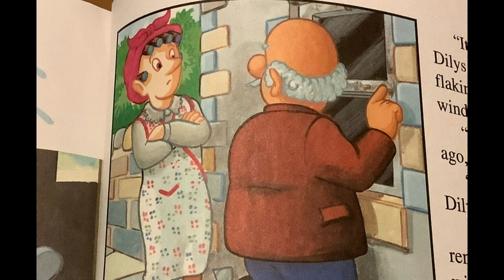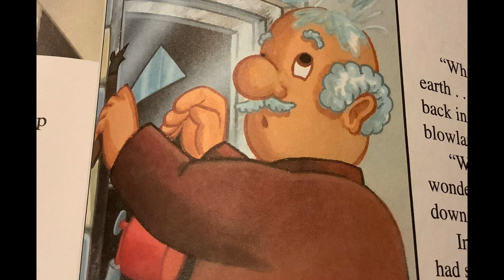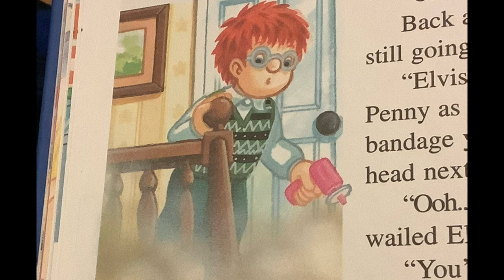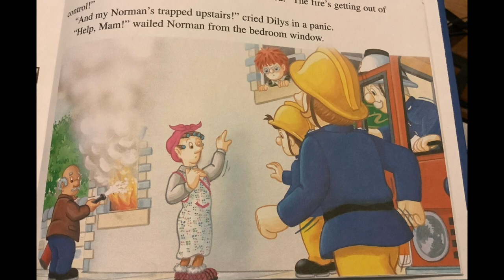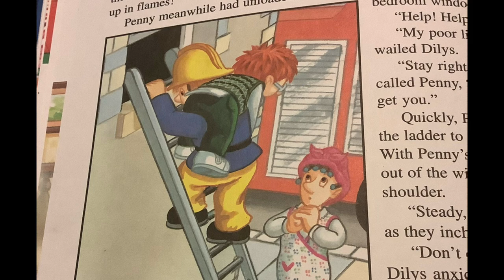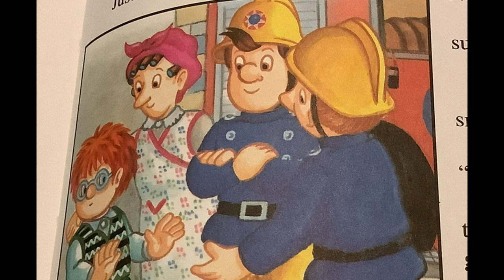Penny's First Aid Drill Read Along